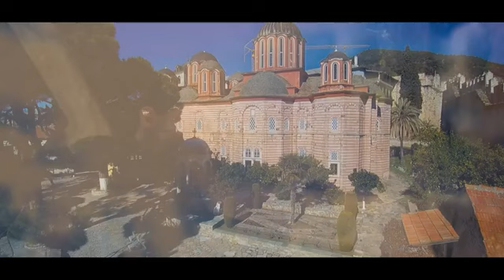Η Κάρα του Αγίου Γεωργίου από την Ι. Μ. Ξενοφώντος στον Ι. Ν. Αγίου Γεωργίου Νιγρίτης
Από: P. Georgios Kelempekis

Μέγιστη ευλογία για όλους μας!
Ευκαιρία πνευματικής Αναζωογόνησης!
Το Ιερό Λείψανο εκ της Κάρας του Αγίου Μεγαλομάρτυρος Γεωργίου, από την Ιερά Μονή Ξενοφώντος - Αγίου Όρους, στον Ιερό Ναό Αγίου Γεωργίου Νιγρίτης!
3 - 9 Απριλίου 2022
Για πρώτη φορά μετά από 2 χρόνια πανδημίας εξέρχεται Αγιορείτικο Ιερό Σέβασμα.